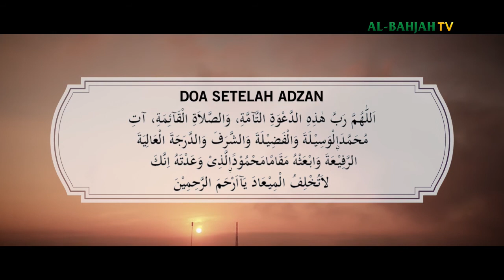Adzan dan Do'a Setelah Adzan, dari TV Al-Bahjah